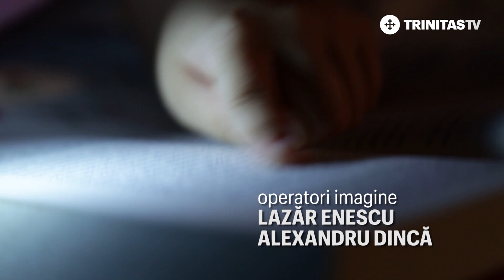Unde este mila lui Dumnezeu?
O poveste cu Adriana Ene